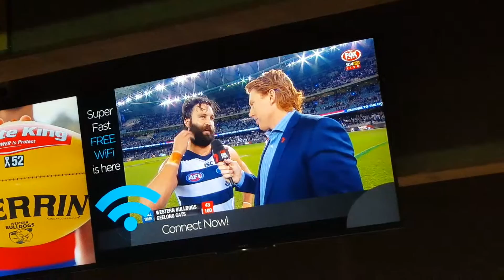Final siren Geelong Cats vs Footscray rd13 2016